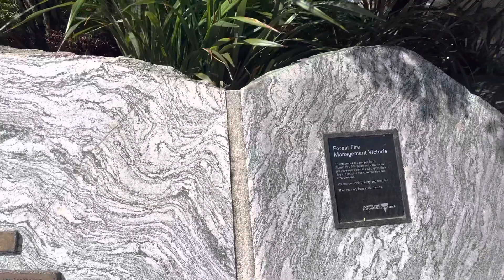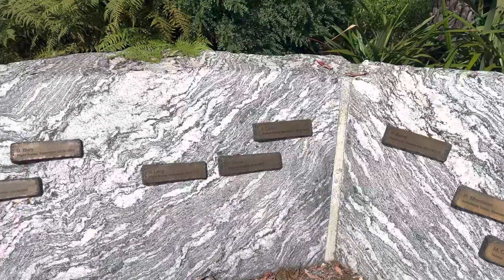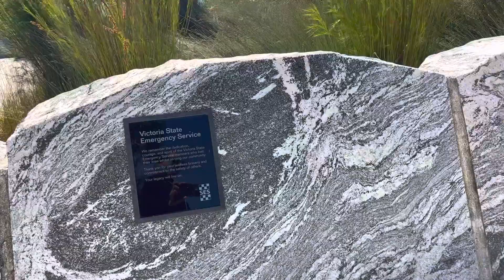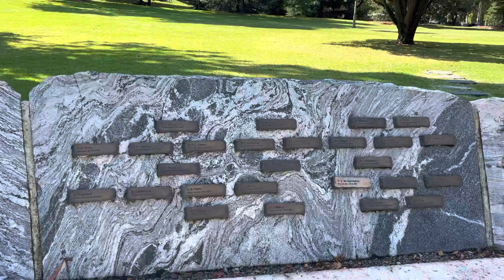Victorian Emergency Services Memorial @ TREASURY GARDENS Melbourne 2023 4K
Memorial in honour of the departed
members of Victorian Emergency
Sevices.